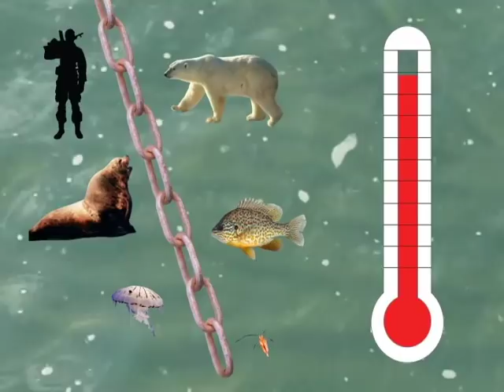Plastic Soup - The Great Pacific Patch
Plastic Soup -- The Great Pacific Patch is a 4 minute-long documentary about plastic waste that is disposed of in the Pacific Ocean. This ocean of plastic is created by man and his compulsive commodities waste.